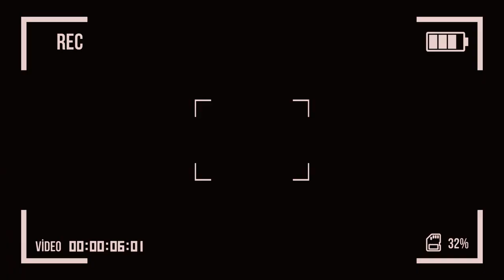PARA PARAYI ÇEKER !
Burda Olan Şurda Kalır 1. Bölüm Konuğumuz Begüm.
Begüm Bir Finansçı.
Tavsiye Ve Şikayetleriniz İçin Yorum Yapın.
Teşekkürler :)